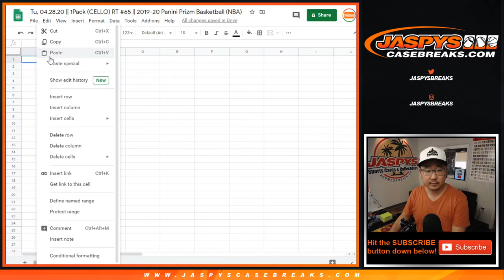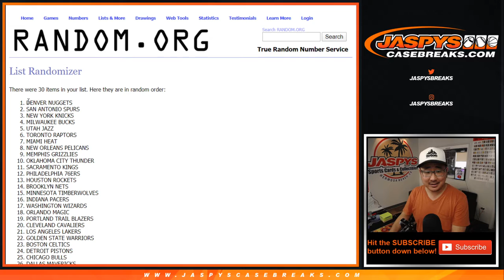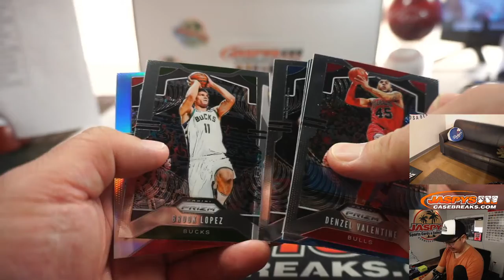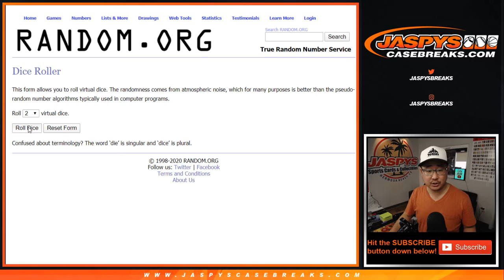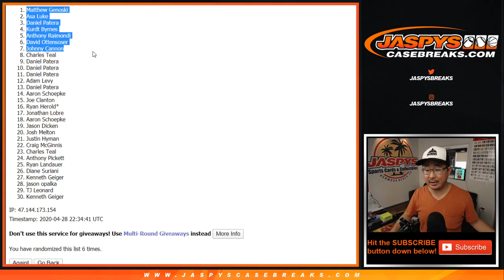Tu, 04.28.20 || 1Pack (CELLO) RT #65 || 2019-20 Panini Prizm Basketball (NBA)